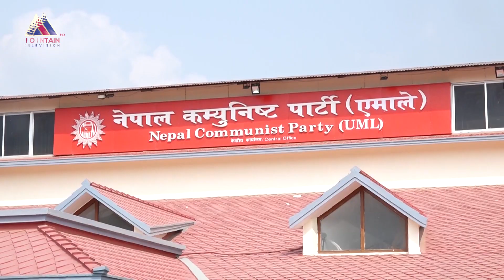विनाशको बाटोमा एमाले नेताहरु | Mountain TV